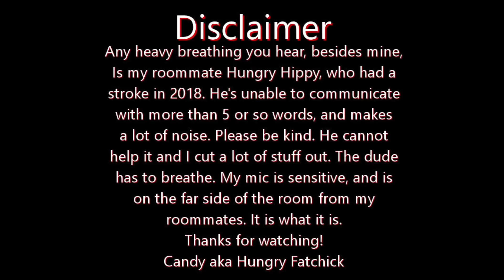Rivas Mexican Grill Mukbang Huge Feast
In this video, I'm having Mexican food for the first time in like, 3 years, besides Taco Bell or Del Taco. It was amazing! I got the food from a place called Rivas Mexican Grill. Carne Asada Fries, Chile Rellenos, Chicken Rolled Tacos, Shredded Beef Hard Tacos, Cheese Enchiladas, and Menudo. Bonus behind the scenes stuff I left in, joking about the food. I think I finally found something I hate. I hope I don't offend anyone.

Keep up with my adventures, send messages or get on my mailing list at my new
Other YouTube Channels:
Amezura Darkstar - Makeup - Vlogs - General Weirdness
HFC GAMING - Gaming Videos
Amazon Wish List
Equipment:
Bamboo Utensils
Camera: PANASONIC Lumix G85 4K Digital Camera